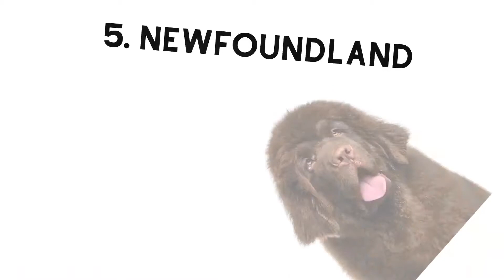TOP 9 Of The World's Largest Dog Breeds 2020 (DON'T MISS)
The range of size, shape, color, personality and purpose for which dogs are bred is jaw-dropping. Over centuries, different dogs in different geographic locations have been honed by humans to play certain roles, from hunter to guardian, from herder to companion.

For some of these breeds, size has been a significant player in the search for perfection, whether that was to hunt bigger or faster game or guard a home with more intimidation, or even just to have the mass to survive in freezing locations. Of the hundreds of dog breeds around the world, here are nine of the largest.

Similar video by Wilderness TV video called " Rescue Abandoned Puppies Building Mud House Dog And Fish Pond For Red Fish "

Similar video by Wilderness TV video called " Abandoned Puppies Rescued And Build Castle Mud Dog House with Moat to Prevent Insect "

Trend Animals brings you the best animals videos on the internet. Our channel is a community where animals lovers can unite, we share all the time the best and amazing videos of funny animals, angry animals, cute animals, amazing animals ... (cats, dogs...)